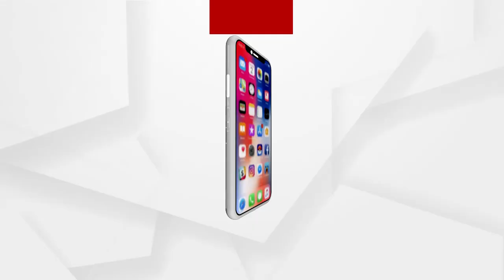ସରକାରୀ ଦଳ ଟୋକା, ସହି ପାରୁନି ଟାଇଁ ଟାଇଁ କଥା